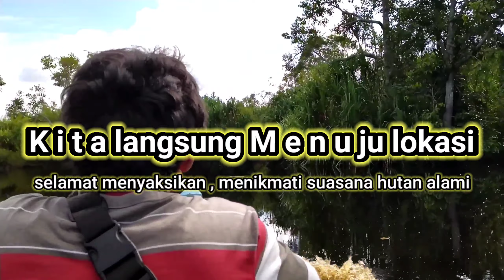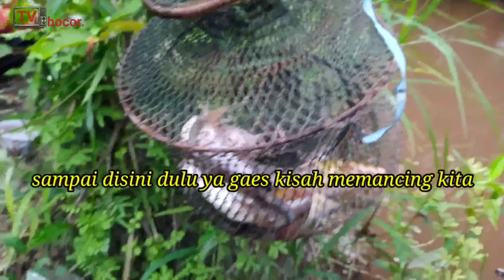Mancing di Desa marang wow ikannya Lawang dan patin sungai#mancing ikan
Masih seputaran mancing ya teman, mancing kali ini di desa marang rencana mau cari ikan patin tapi air  sungai ternyata masih pasang.
Dan kami pun banyak dapat masalah di perjalanan kali ini.